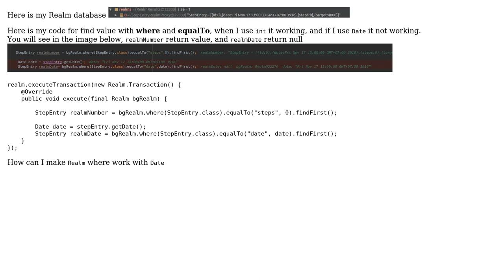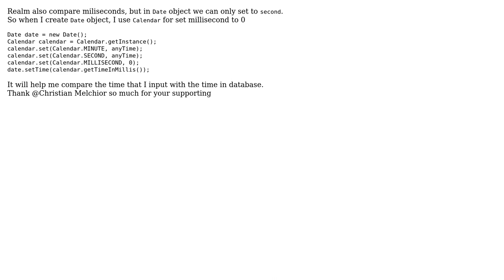Realm where with Date return null (2 Solutions!!)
Realm where with Date return null

With thanks & praise to God, and with thanks to the many people who have made this project possible! You are responsible for your own actions.